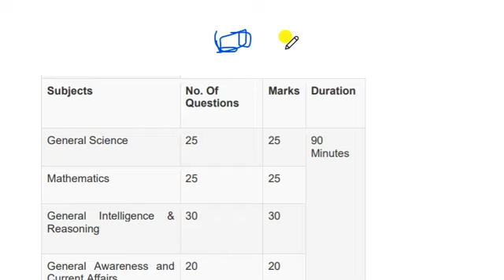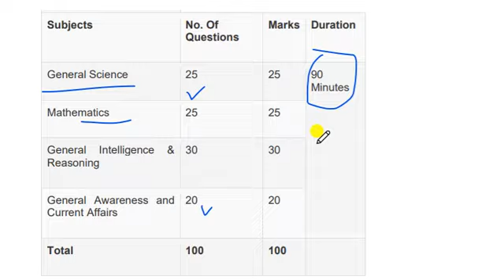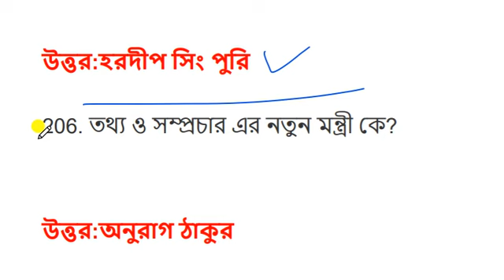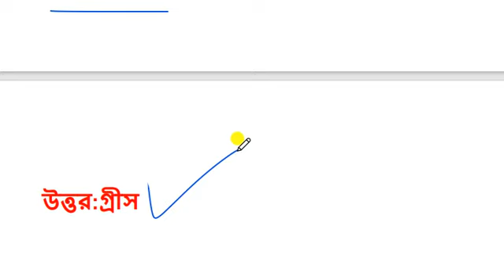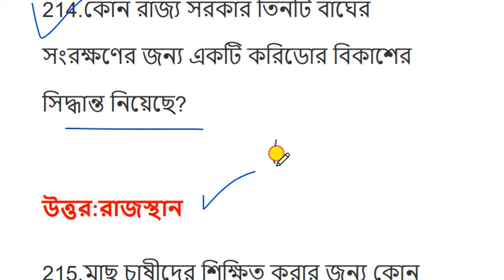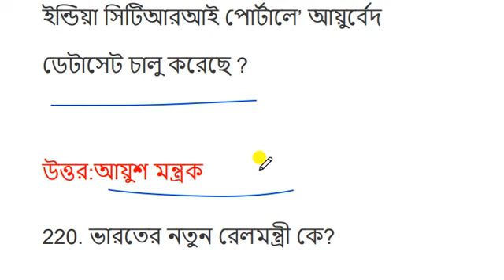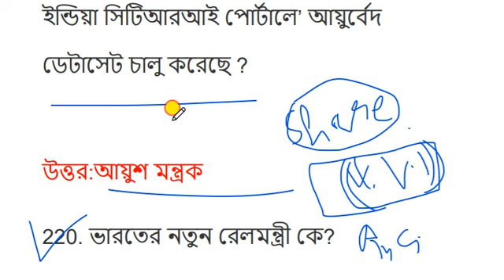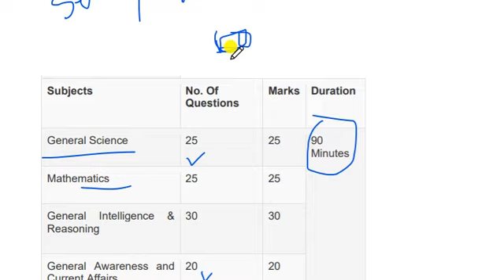RAIL GROUP D EXAM QUESTIONS | IMPROTENT QUESTIONS | RRC GROUP D QUESTIONS | 60 DAY challenge |SET-11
RAIL GROUP D EXAM QUESTIONS | IMPROTENT QUESTIONS | RRC GROUP D QUESTIONS | 60 DAY challenge ||SET-10 || MOST IMPROTENT QUESTIONS RAIL GROUO D ||